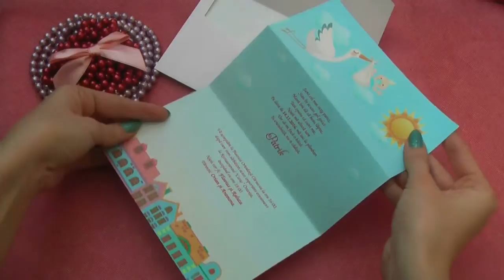invitatii de botez haioase, code 3612B